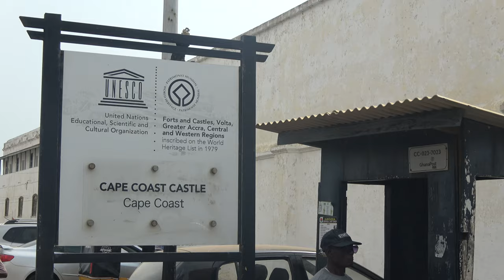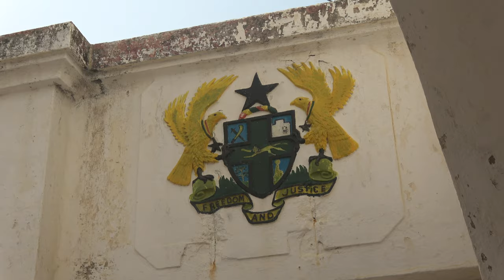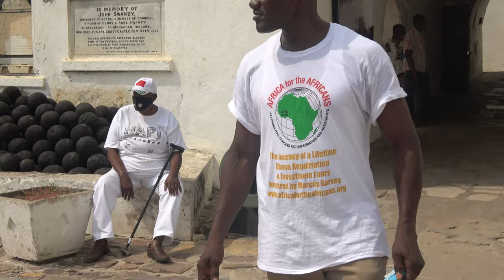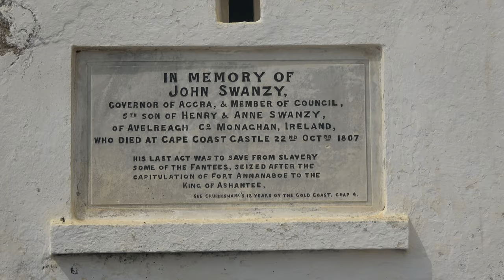Arrival at the Cape Coast African Holocaust Dungeons - Ghana Dec 2020 Journey of a Lifetime Tour